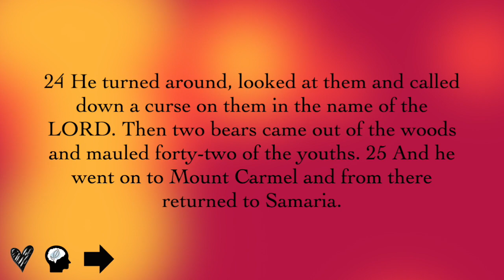MMiOT wk 2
This week we look at a small passage in 2 Kings